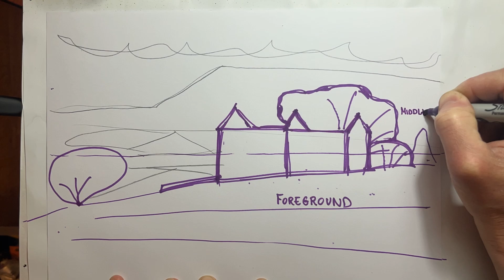Painting Landscape demo